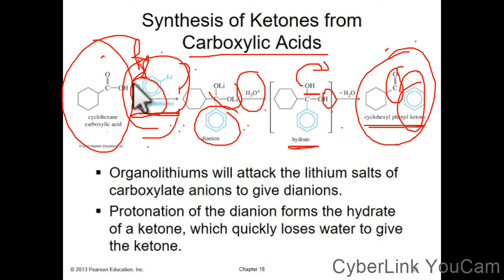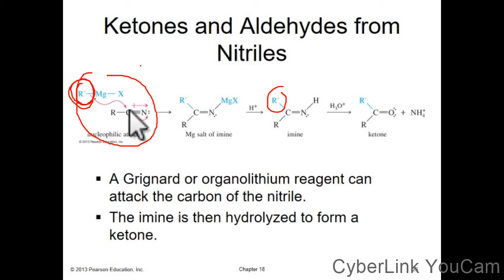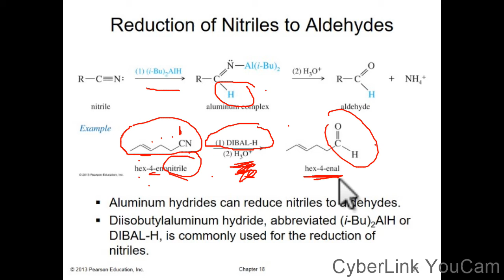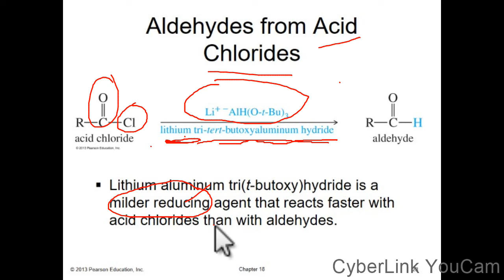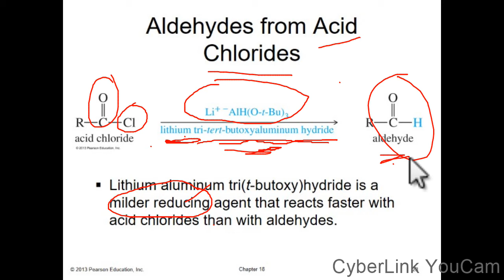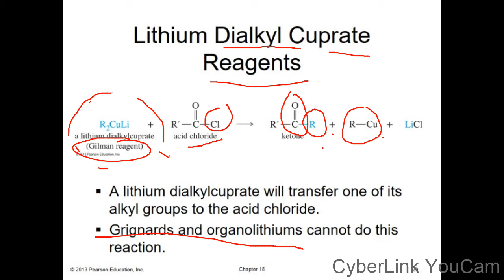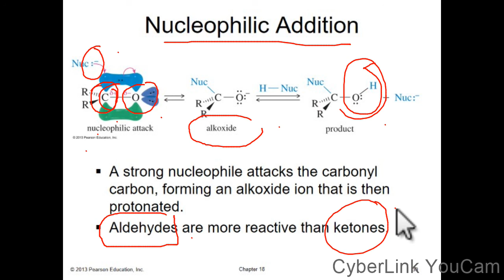បង្គុំនាទីសេតូន និងអាល់ដេអ៊ីត(Part-4)||Ketone and Aldehyde||គីមីសរីរាង្គ